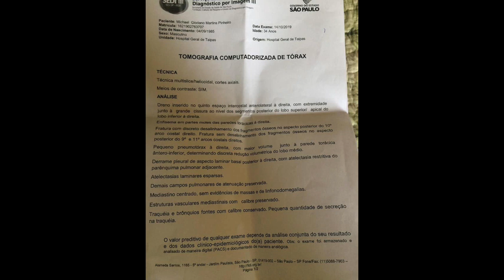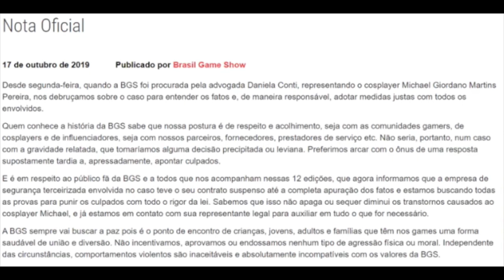BGS CONTOU TODA VERDADE sobre COSPLAYER e SEGURANÇAS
Hoje falei sobre o fato do cosplayer Michael Giordano na BGS 2019 e seguranças.